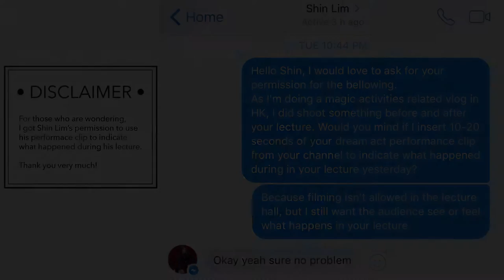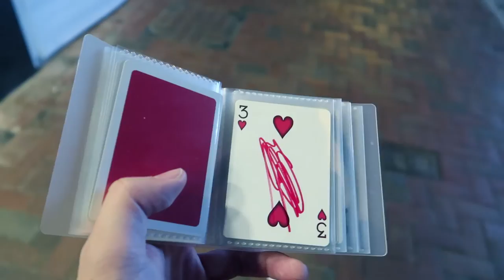vlog #2 • Shin Lim Lecture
Shin Lim, 2015 Reigning FISM World Champion In Close Up Card Magic, held a Lecture in Hong Kong early April 2017, focusing on both of his winning performance - Dream Act and 50 Shades of Red.

Dear viewers

This is my 2nd episode of Magic-related vlog, hope you will like this as much as I do.

Thumbs up if you like these kind of video and I'll do more in the future. xo

H.

Wild Card (feat. Feli Ferraro) by Mickey Valen

※※ Follow Me ※※